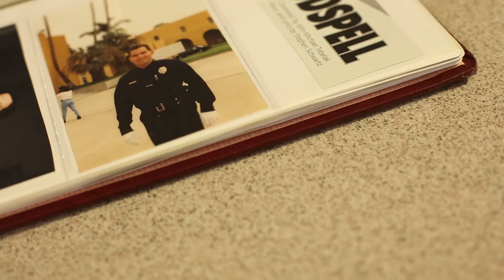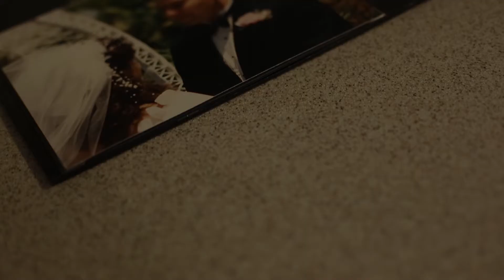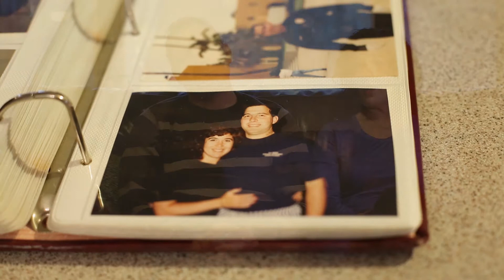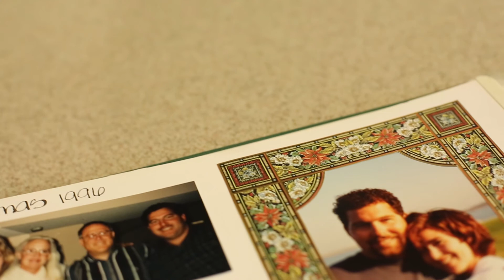Hayden Community: The Meltons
The Meltons talk about the accident they went through almost 20 years ago, and how God healed them through that trial.